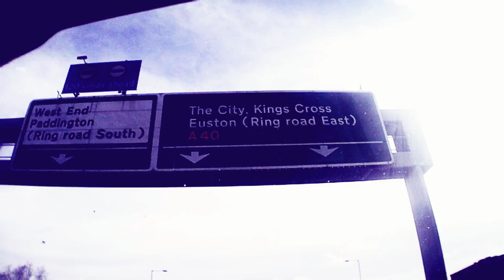Londyn | BASTIAN VAN DRIVER | vlog 0,5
Jadę do Londynu. Jest to mój pierwszy testowy film z podróży po Anglii.
Filmy nagrywam dla mojego syna Filipa.

Miłego oglądania.